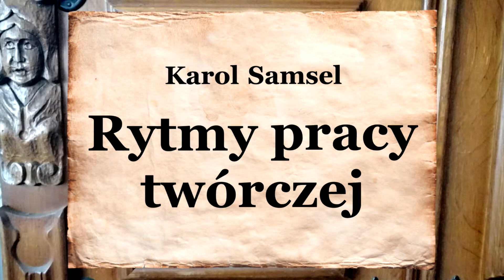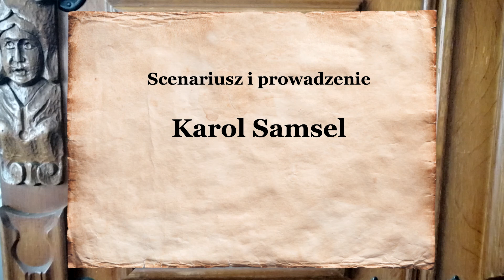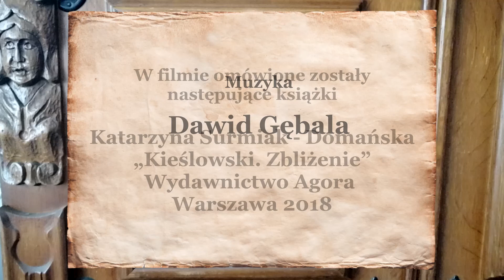„Rytmy pracy twórczej” - Odcinek 7 - „Przypadek”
Zapraszamy na siódmy odcinek serii „Rytmy pracy twórczej”. W odcinku pt. „Przypadek” Karol Samsel odpowie na następujące pytania: Czym jest przypadek i jaką rolę pełni w literaturze, oraz procesie twórczym? Jaką wielką moc ma jego wykorzystanie? Jakie niesie z sobą wątpliwości w przypadku dekonstrukcji, zmechanizowania, czy podmiany? Czy ma pozytywny, czy negatywny wpływ na piękno dzieła literackiego i tworzoną w nim rzeczywistość? Na jaką śmiałość, czy determinację jesteśmy gotowi, by zrezygnować z warsztatu na korzyść przypadku i jakie to ma znaczenie w odkrywaniu rzeczywistości? Zapraszamy do oglądania i komentowania, to znaczy do dialogu i polemiki z Karolem Samselem. Pozdrawiamy serdecznie.

 „Rytmy pracy twórczej” to wyjątkowy cykl autorskich audycji Karola Samsela prezentujących krótkie, dwudziestopięciominutowe wykłady o aspektach świadomości twórczej, idei twórczości oraz fenomenie artyzmu. Rejonem poszukiwań i namysłu jest tu literatura z całą wpisaną weń przewrotnością, demonizmem i całopalnym, zbawczo-(nie)-ocalającym wymiarem. Twórczość, masochizm, bluźnierstwo, smak, finezja, piękno oraz afirmacja – to raptem kilka z tytułów projektu mających stać się katalizatorem refleksji filozoficzno-literackiej i estetyczno-metafizycznej. Strażnikiem, ale i dekonstruktorem proponowanych pojęć staje się tu sam prowadzący dialog ze słuchaczem oraz widzem. Bliskie wydają mu się zarówno inteligentna empatia, makiawelizm, pełen nadziei sceptycyzm, jak i świadomość ironii tragicznej przypisanej nieodwracalnie do wszelkiej kategorii artyzmu dzisiejszego świata (potwornie!) „nieodczarowanego”. Reżyserem i realizatorem projektu jest Krzysztof Wiśniewski.

Scenariusz i prowadzenie
Karol Samsel

Reżyseria i realizacja projektu
Krzysztof Wiśniewski

Kamery i montaż
Krzysztof Wiśniewski

Muzyka
Dawid Gębala

W filmie omówione zostały następujące książki:
Katarzyna Surmiak – Domańska
„Kieślowski. Zbliżenie”
Wydawnictwo Agora
Warszawa 2018

Warszawa
27 VI 2021 roku